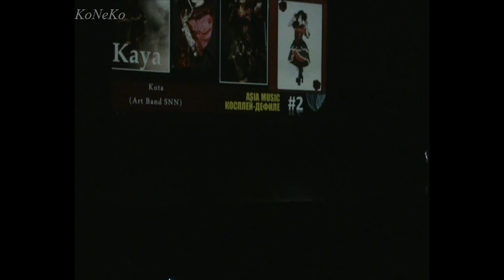25 Higan 2014 Asia Music дефиле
В данном видео используются музыкальные композиции:
"kaya-Awilda", Звукозапись правообладатель: Spaceshowermusic.
"D-Tightrope", Звукозапись правообладатель:
AVEX GROUP HOLDINGS.INC